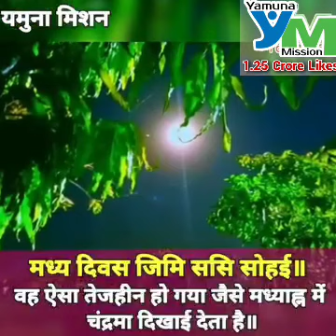Video from SATYA SANATAN DHARM Ramcharitmanas new episode 314 # #youtube_shorts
Video from SATYA SANATAN DHARM